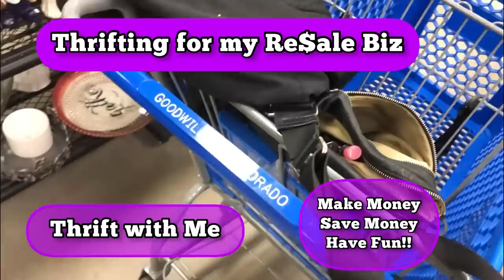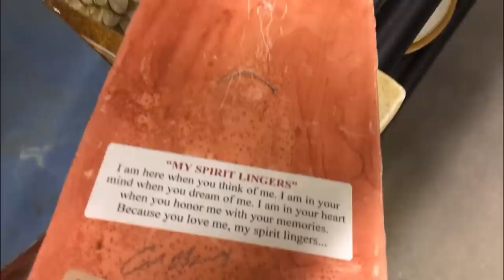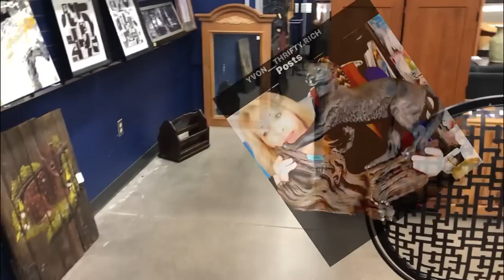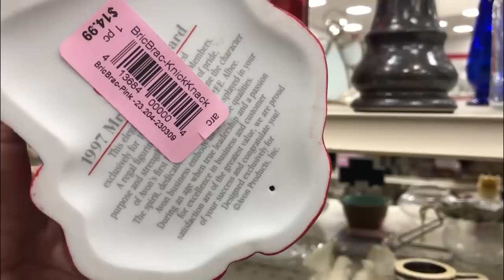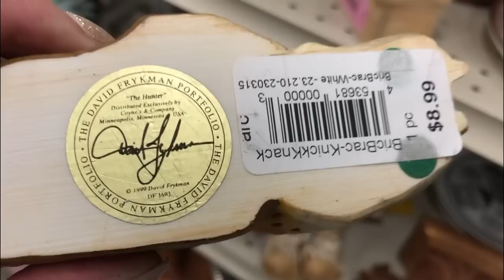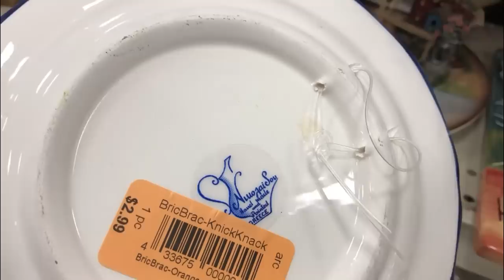Thrift with Me 🍒 Vintage Dealer 🍒 American Picker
"Thrift Store Finds YOU can  sell for more MONEY"
Thrift with Me  ▶ Goodwill Thrifting for ReSale

Thrifting & ReSelling ♻️  Make Money • Save Money • Have Fun
  Vintage Thrifting • Thrifting for ReSale at Thrift Stores

8585 Criterion Dr.
# 63915
Colorado Springs, Colorado
80962

XOXO ~ Yvon  💞💞

eBay, IG, YouTube, WhatNot,  Antique Vintage Dealer Mall, Poshmark,
 FaceBook and more ..

▪️ ReSelling  Tips &  Entrepreneur Topics Panel Discussion Shows